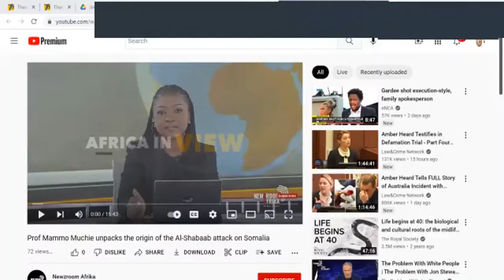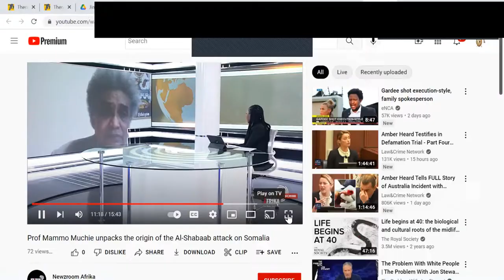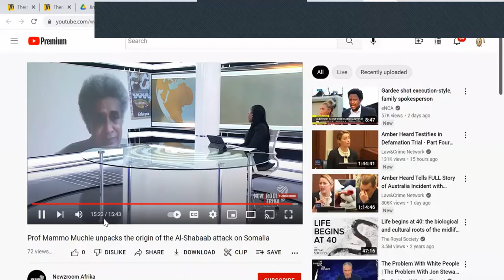MARVEL: African Religions, Philosophies, Values and Belief Systems (Dr. Paul Easterling)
Earn a Degree from an American University.
Tuition-Free Education. Only Exam Fees.
Personalized Learning. Tranform Your Community.
Flexible Online Education. Option to Complete in France or Spain.